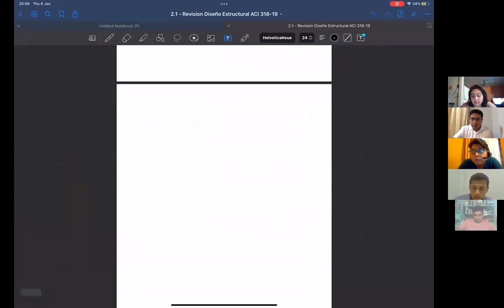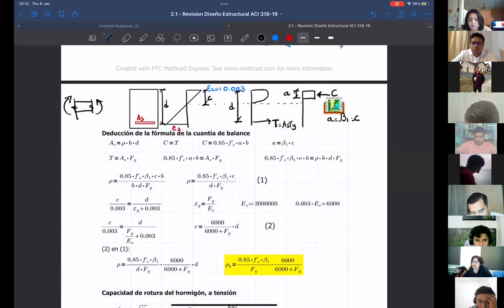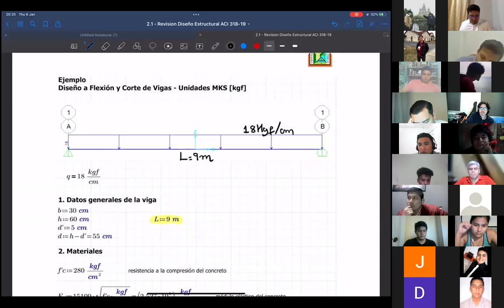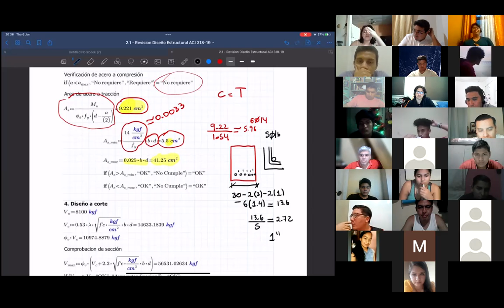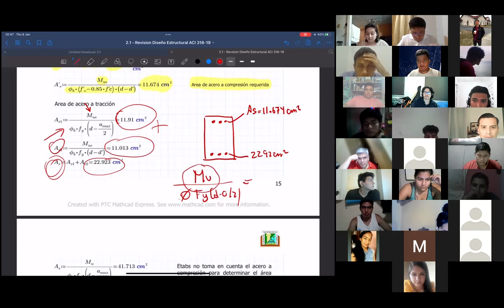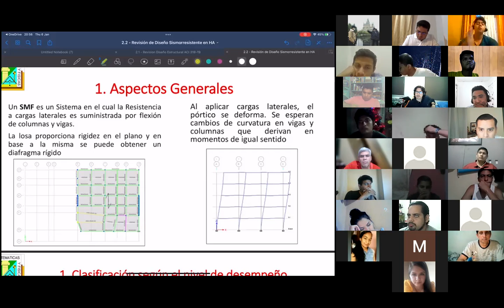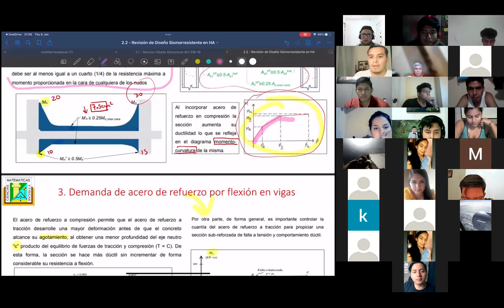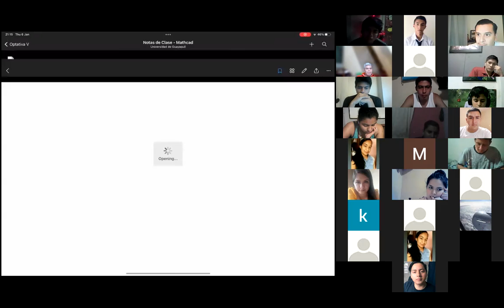Dia 10 06 ene 21 OPT V